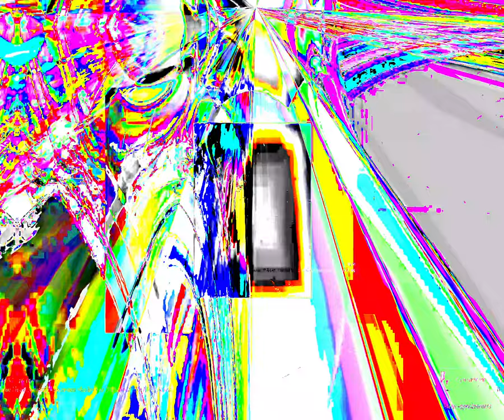Movie 24 06 08 23h44m30s